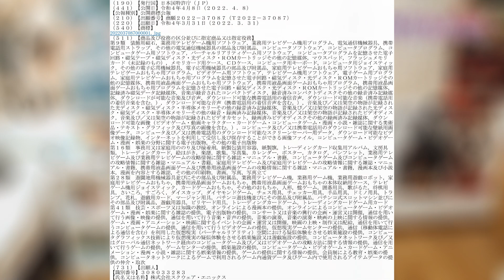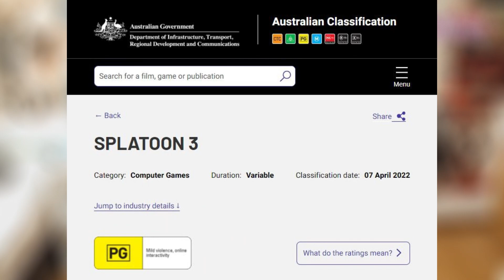¡FILTRADA la posible PRIMERA IMAGEN de la PELICULA de MARIO BROS! 🤨 ¿FIN del FORMATO FÍSICO en 3DS?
¡Hola Nintenleakers!
En el vídeo de hoy os traemos nueva información filtrada de la película de Mario Bros, también os traemos nuevos detalles sobre Splatoon 3 , listados de videojuegos y el posible fin del formato físico en 3DS por unos cambios en la producción de sus cajas